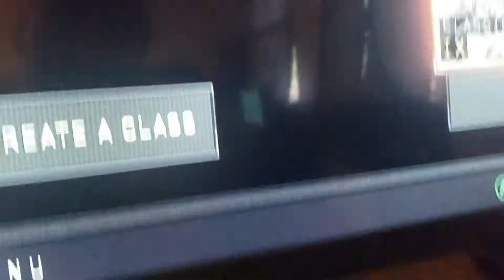TALKING TO TURTLEMASTER060 AGAIN!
SurgicalDuke877 Talks to turtlemaster060 again in a while.